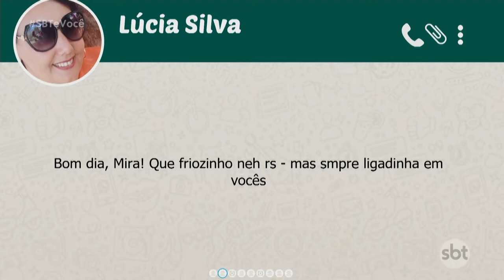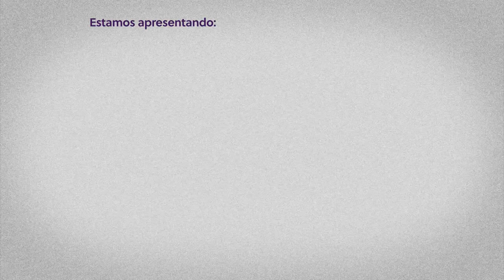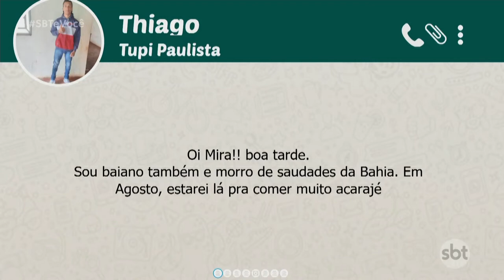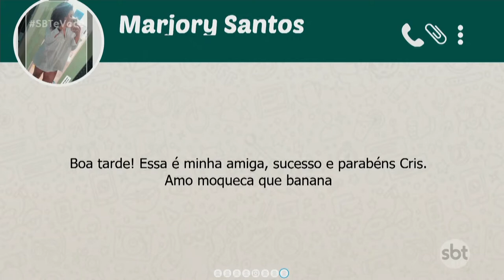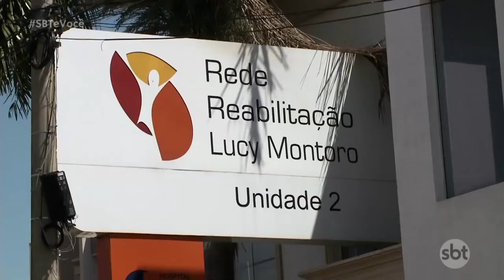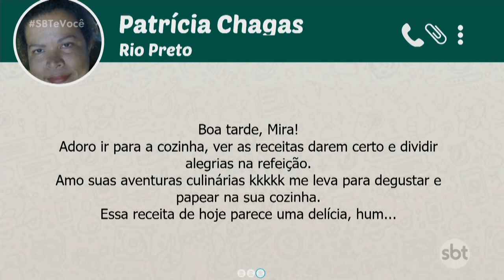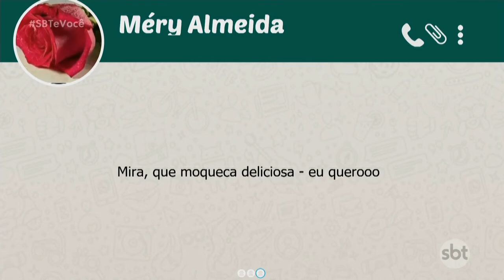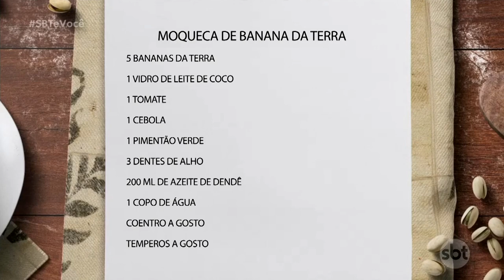SBT e Você - (16-05-2022)